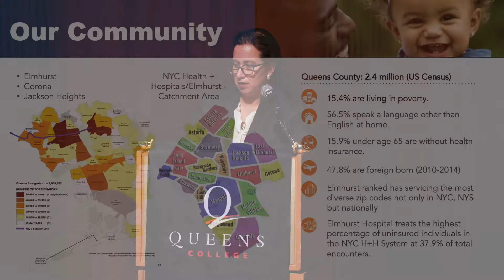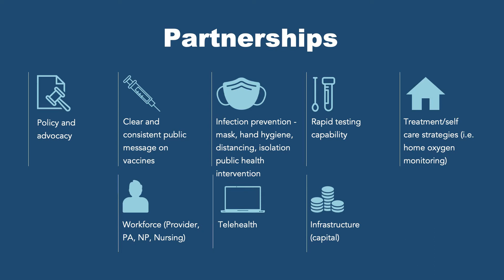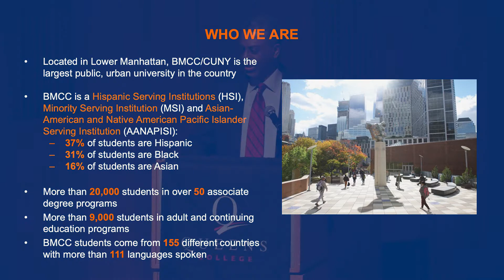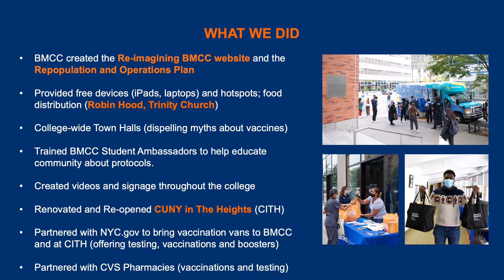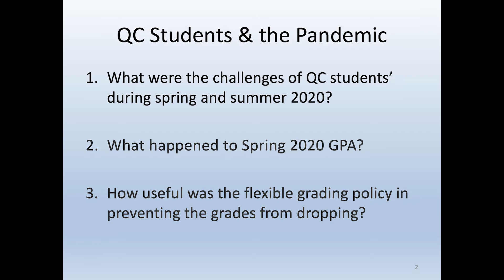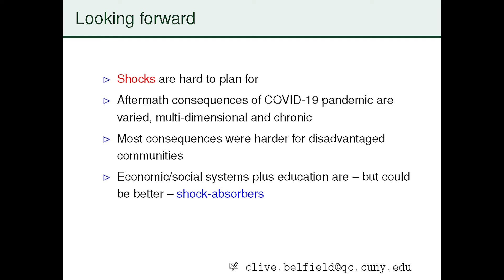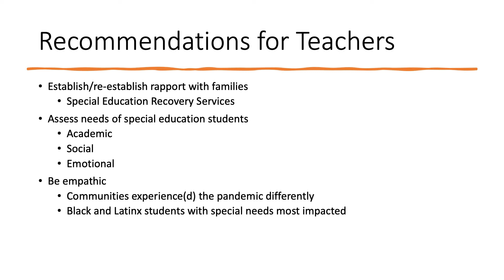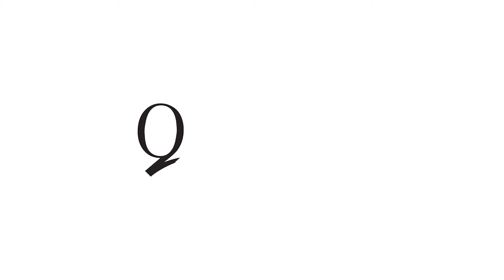Our Voices: Black, Latinx and Caribbean Students Day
Queens College hosts the inaugural event of Our Voices to celebrate the ongoing histories and stories of the Black, Latinx, and Caribbean communities in the United States. The day features two panels of university and community leaders addressing the impact of the Covid-19 pandemic on New York City’s communities of color.

The event was held at LeFrak Concert Hall on March 30th, 2022.